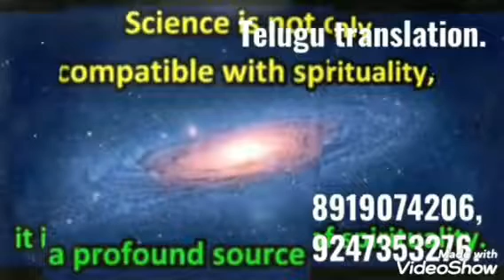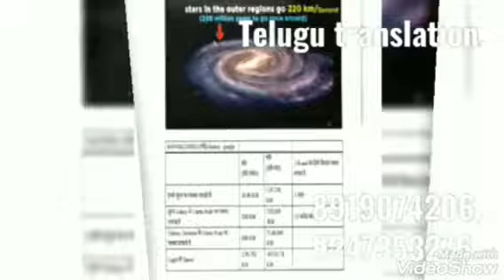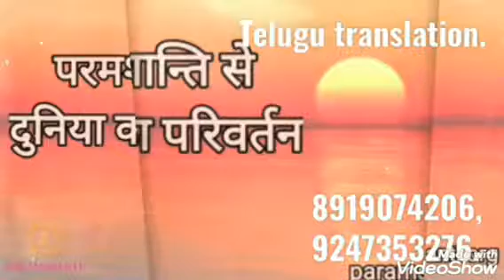బేహాద్ భగవద్గీత Life in Multiverse*16వ అధ్యాయం రాబోయే5D కొత్తప్రపంచం అనగా పరమతత్వాలప్రపంచం by🌻దేవి🌻